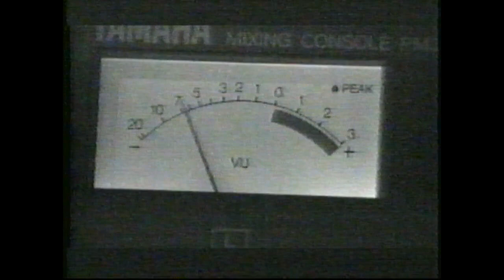Giant Panda Gypsy Blues Band - Live From Rafters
This aired on Prism in 1993, if my memory is correct. When Prism shut down, they contacted me at my workplace and asked if I knew the band. They then sent me all of the original tapes, which I passed along. This is from a VHS recording that I made when it aired. Hopefully one of the band members can find those tapes and get a better copy.